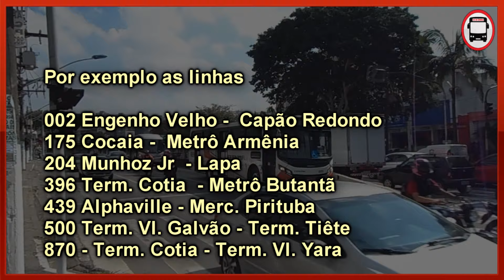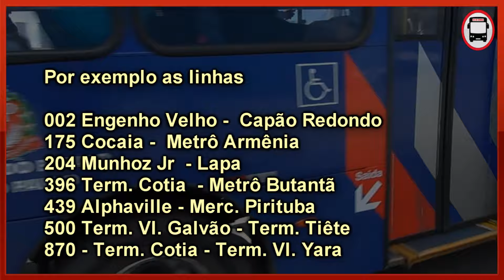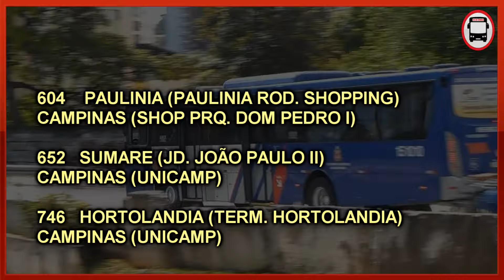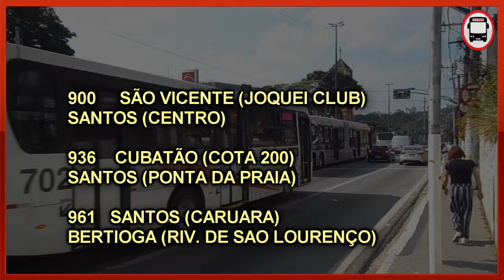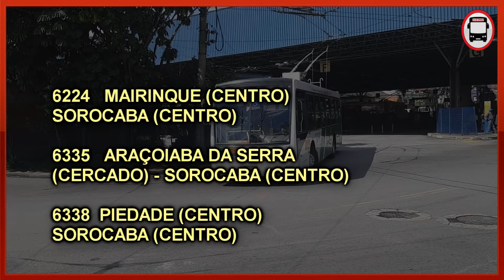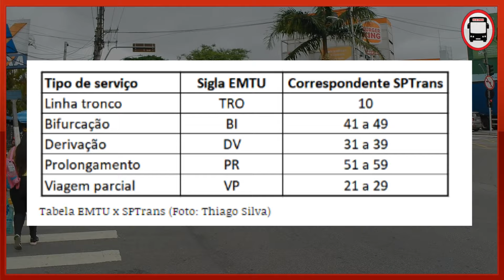EXPLICANDO A NUMERAÇÃO DAS LINHAS DA EMTU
Sabia que as linhas de ônibus d Emtu possuem um padrão que indica de qual regiao meropolitana ela pertence?

De 001 ao 599 e de 800 ao 899 são de linhas emtu
da Região Metropolitana de São Paulo (RMSP);

Numeraçaõ 600 ao 799 corresponde às linhas emtu que servem a Região Metropolitana de campinas
Confira algumas linhas que atendem as cidades de Campinas:

Entre os numeros 900 ao 999 corresponde às linhas da EMtu que
operam pela Região Metropolitana da Baixada Santista
Esses são algumas linhas que estao dentro dessa numeraçaõ

A sequência  entre 5.000 até 5999 corresponde
àRegião Metropolitana do Vale do Paraíba
e Litoral Norte

Por último temos a sequência entre 6.000 ate 6999
corresponde à Região Metropolitana de Sorocaba

Além da numeração, algumas linhas possuem uma sigla que indicam o tipo de serviço prestado por umônibus EMTU.
Existem os códigos  TRO, BI, DV, PR, VP, M, P, EX.
Assista esse vídeo do VAI DE ÔNIBUS pra saber o que cada uma dessas silábas significa de verdade